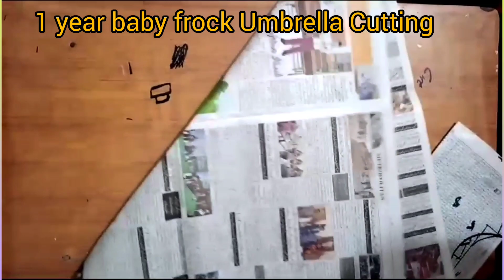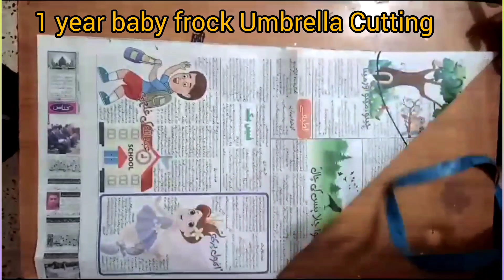Umbrella Frock Katne Ka Tariqa In Urdu for beginners daily fashion and pattern design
The Only umbrella  frock Cutting  Video You Need to Watch for beginners
umbrella frock cutting and
stitching
umbrella
stitching in tamil
frock cutting and
stitching malayalam
stitching in telugu
stitching for 2 years baby
stitching for ladies
stitching for baby girl
stitching for 6 year old
stitching for 10 year girl
stitching ruby Baby Girl Check Print Frocks De... 8
Fabulous Designer Kid's Frocks
44 latest very beautiful and Styli
50+beautiful and stylish chek pri
Latest kids -Comfortable & Trend
check print frock design for winte
Baby Frock check fabric little gir
100+ Baby Girl Check Print Frocks
latest check printed khaadr winter
Casual wear comforty baby kids c
Stylish & Classic Check Print Kids
Stylish Check Baby Frocks Latest
40 latest beautiful and Stylish che